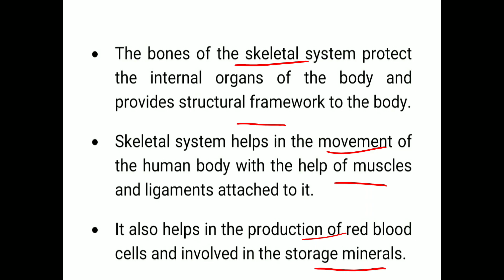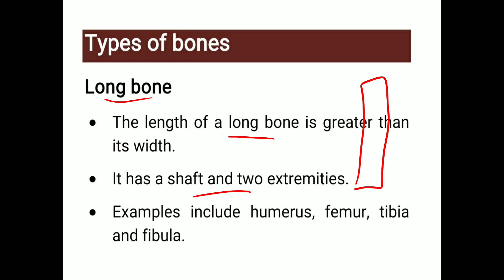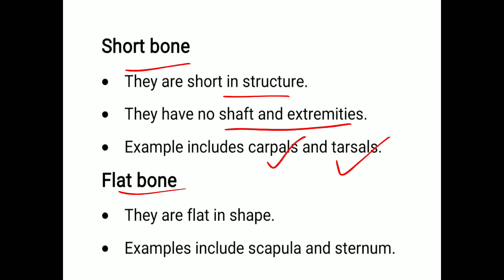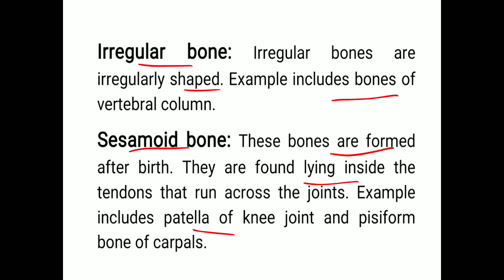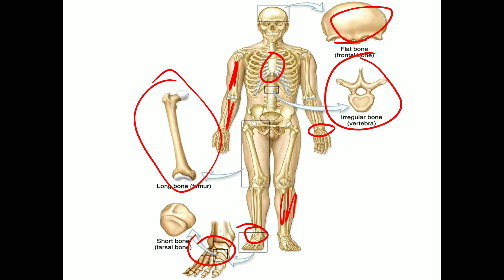Types of Bones, Skeletal System (Lecture 1), Explained in HINDI, Very Easy to Understand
This video explains about the types of Bones of skeletal system in hindi in a very simple and easy to understand manner